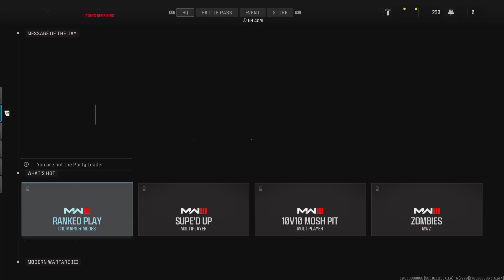Call of Duty_20240131021923